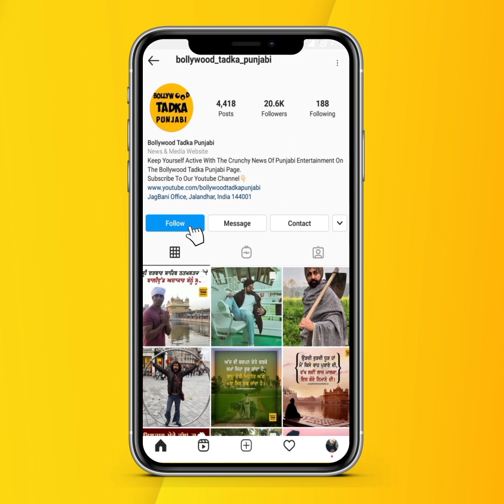ਝੂਠੀ ਅਫਵਾਹਾਂ ਫੈਲਾਉਣ ਵਾਲਿਆਂ ਨੂੰ Master Saleem ਨੇ ਪਾਈ ਝਾੜ, ਮੌਤ ਨਾਲ ਜੁੜੀ ਸੀ ਗੱਲ